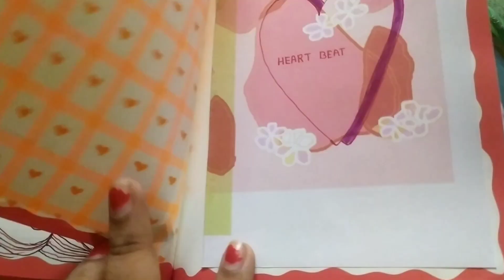|| A casual page related to thoughts || ❤️❤️